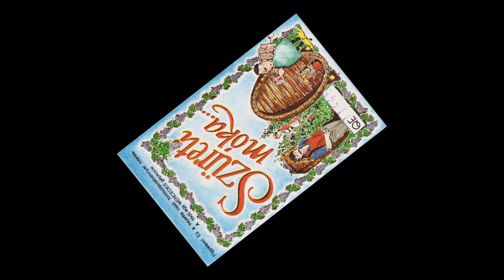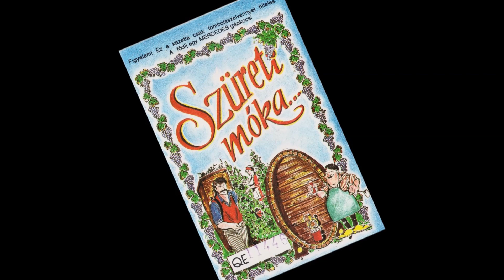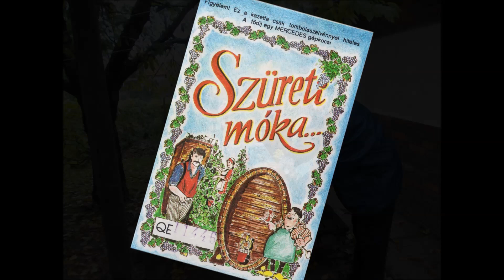Tekknő - Szüreti nóta, avagy szüreti móka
Figyelem! Ez a kazetta csak tombolaszelvénnyel hiteles! A fődíj egy Mercedes gépkocsi! Qualiton - Maestro kiadó

Én nagyon szeretem a 70's a 80's és a 90's évek zenéit is hiszen már 1976-tól pörgetem a lemezeket! Persze játszom még a 30's a 40's az 50's és a 60's slágereket is! Mindenki aki szeretné megtapasztalni az akkori idők/házibulik hangulatát keressen ill. hívjon fel és csatlakozzon hozzám egy kis időutazásra! A jó hangulatot garantálják Magyarországon egyedülállóan az elmúlt évtizedek slágerei, reklámjai, spotjai és fényei!  A ritmus randira hív és vár a  "jó zenék tudósa" DJ Johnny! Ki már 40+ éve a pályán tartja a lemezeit és táncolni hív mindenkit!"